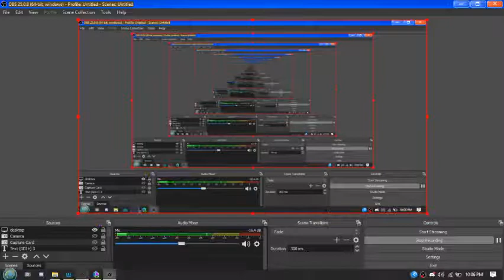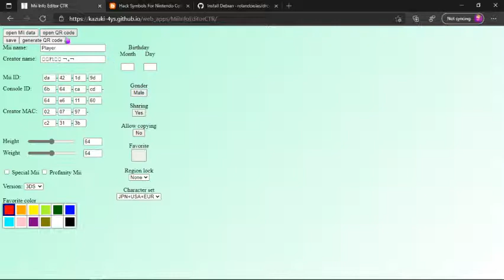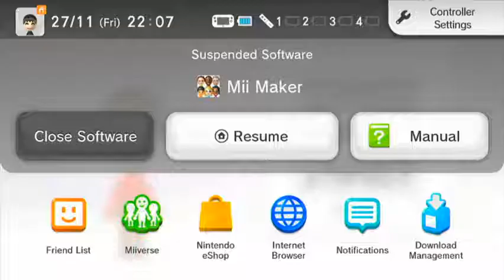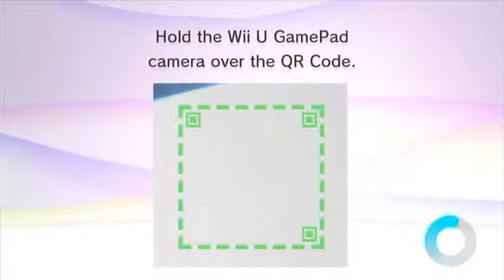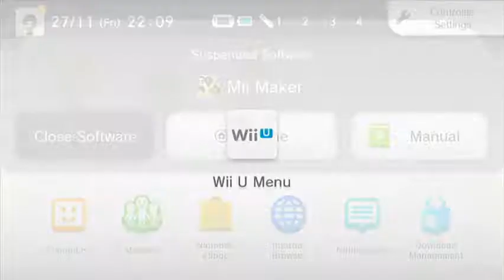(Tutorial) A new easy way to get a hacked Mii name!